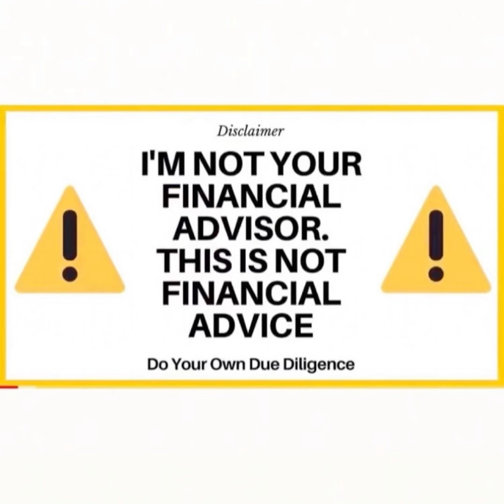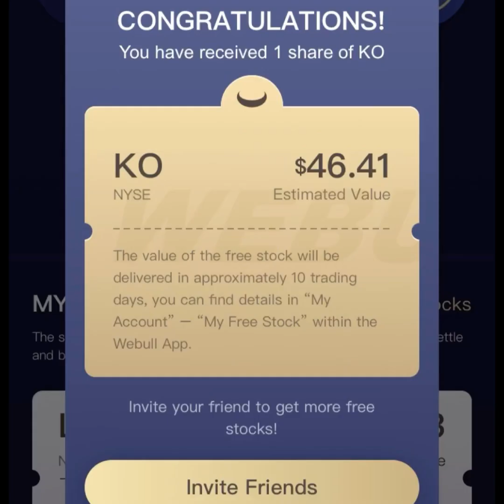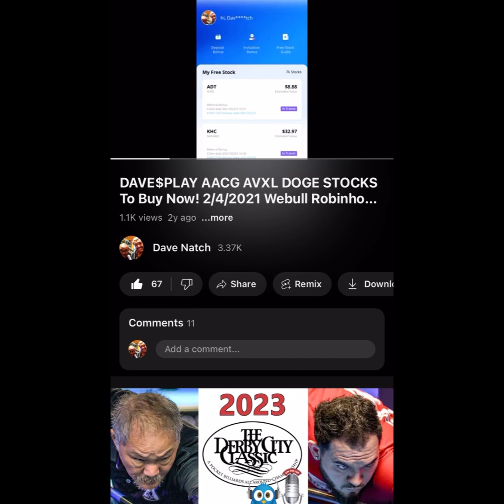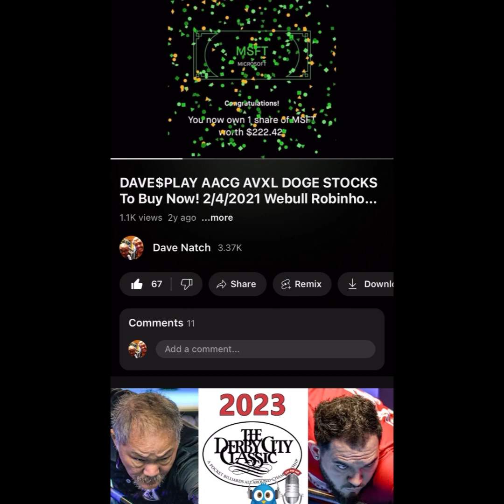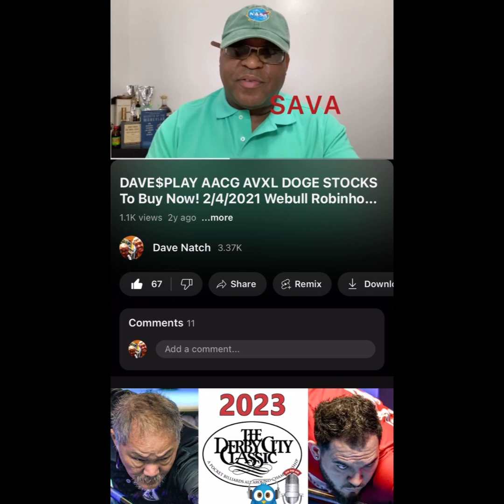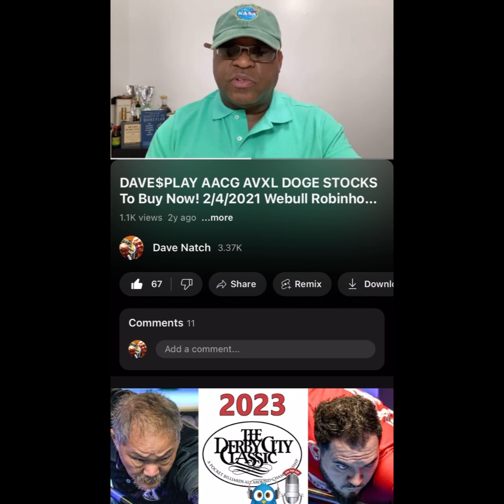DAVE$PLAY Stocks To Buy Now! 12/14/2023 Webull Robinhood Trading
SUNDAY$TALK LIST

SUNDAY$TALK LIST Stocks to Buy Now! Dave$play Webull Robinhood Trading 12/13/2020 AMC YS RETO AAPL CCCC XBP DOW SPY